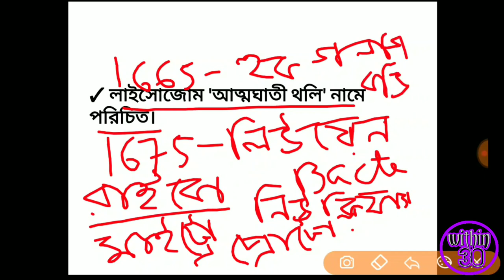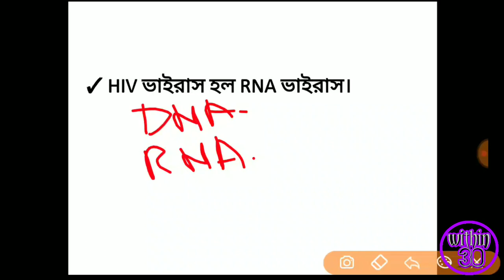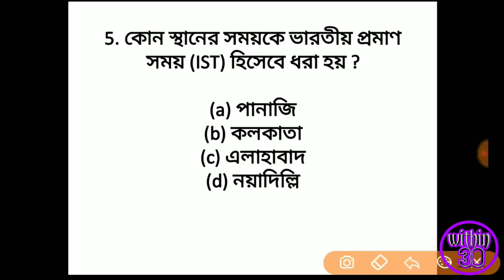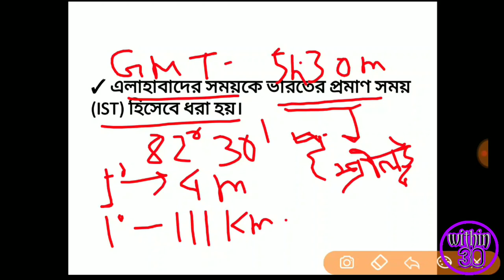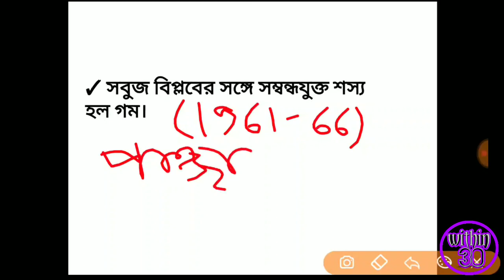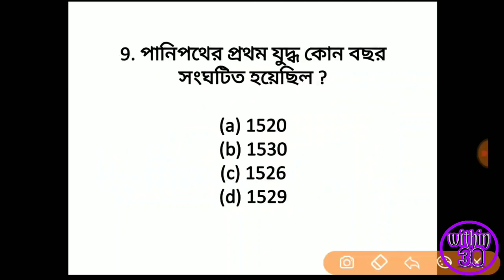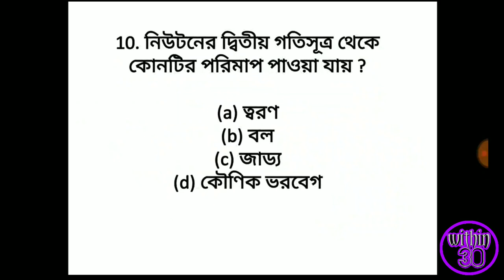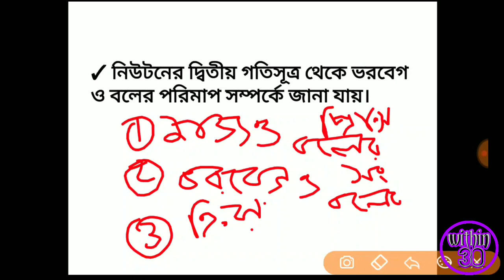Top 100 GK in Bengali || General Awareness Part - 5 || Best MCQ GK for wbcs, rail, ssc & wbp abgari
এখানে আমরা WBP, ABGARI, Rail ও SSC সহ বিভিন্ন competitive exam এর জন্য  গুরুত্বপূর্ণ জেনারেল নলেজ এর উপর বাংলায় প্রশ্ন-উত্তর পর্ব এনেছি। প্রতিটি পর্বে আমরা উল্লেখিত 10 টি প্রশ্নের সঠিক উত্তর দেওয়ার পাশাপাশি ঐ বিষয় সংক্রান্ত যাবতীয় information প্রদানের মধ্য দিয়ে পরীক্ষার্থীর স্বচ্ছ, স্বাভাবিক কনসেপ্ট দেওয়ার চেষ্টা করেছি।

These are extremely important General awareness questions, commonly asked in competitive exams like West Bengal police, ABGARI, RAIL, SSC etc. Besides solving these questions we've carefully tried to provide a clear concise conceptual insight on the topic. We've also attached extra information regarding the matter. We hope this effort will benefit the aspiring candidates who are preparing for governmental jobs.